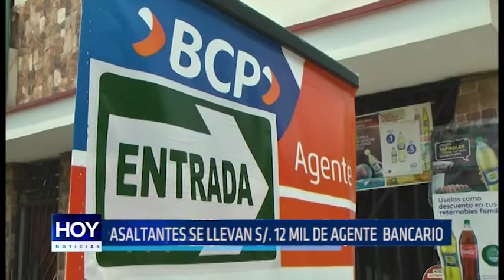Asaltantes se llevan S/. 12 mil de agente bancario